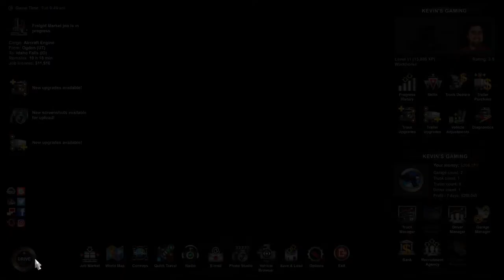Trucking With ME! (American Truck Sim New Company) Episode 27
Thanks for continuing to follow along as we earn more in our business.  We delivered another load and with that we picked up another load finally going into Montana for the first time that we can remember.
We are going to be heading to Butte, MT in the next episode.